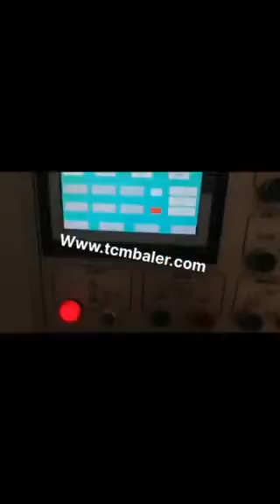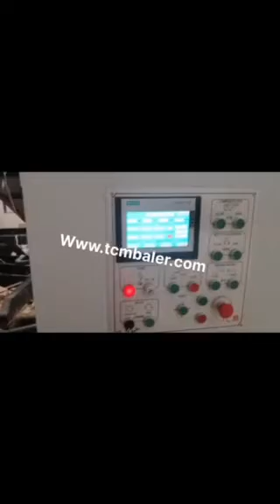single cylinder vertical corrugated scrap baler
TCM BALER TCMBALER is a professional fiber baler machine manufacturer and supplier in China for more than 18 years, and we can offer single cylinder vertical corrugated scrap baler for sale with a cheap wholsale factory price for our customers without any agent or dealers if you wanner buy our single cylinder vertical corrugated scrap baler.